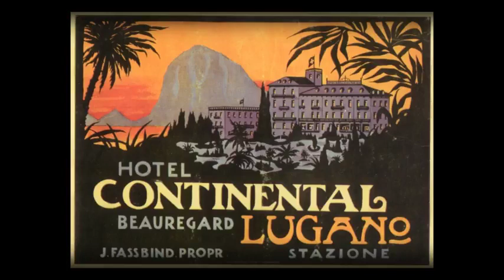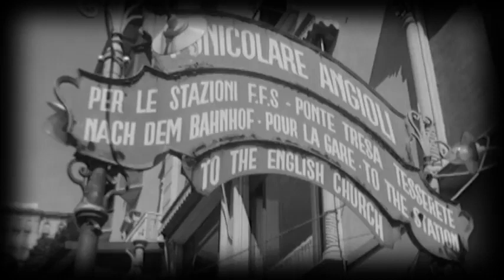The cablecar degli Angioli - English - History